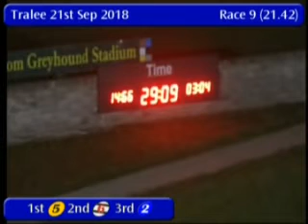IGB - CastleIsland Tyre Centre Stakes Final 21/09/2018 Race 9 - Tralee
Race: CastleIsland Tyre Centre Stakes Final
Track Name: Tralee
Date: 21/09/2018
Hour: 21:42

Results

1st    5     YOU KNOW            10/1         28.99
2nd    6     REDZER ARDFERT      4/6f         29.13
3rd    2     LONGMEADOW RAVEN    5/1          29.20
4th    4     SAMBA ACTIVE        4/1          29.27
5th    1     LANODY MIKE         7/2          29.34
6th    3     LISAHANE SECRETO    7/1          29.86

|TRL_2018_09_21_09